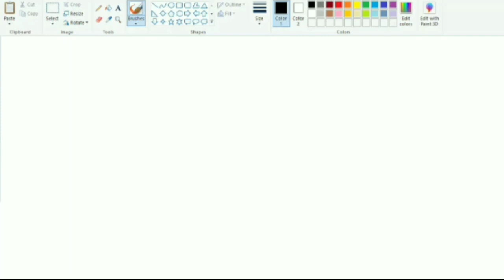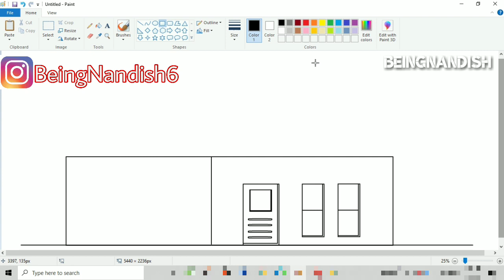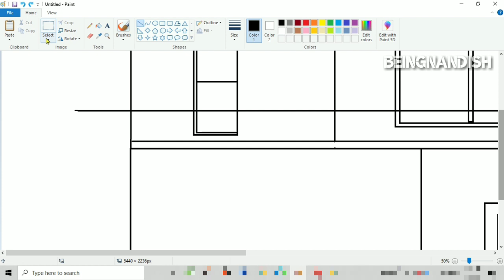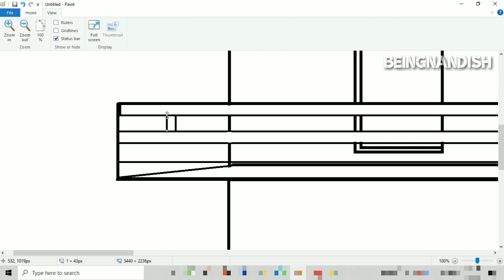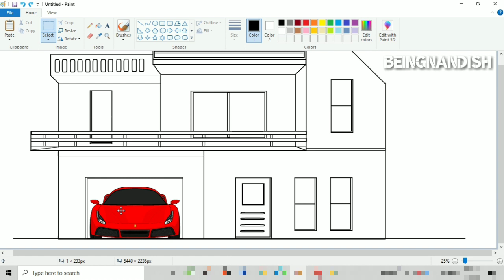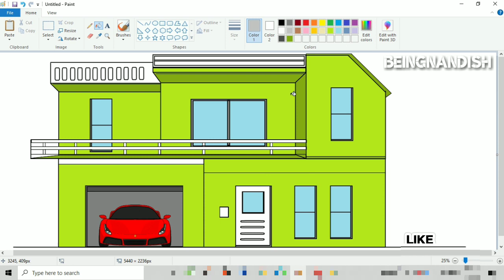How to draw Modern Home / House on computer | Home Drawing on computer using Ms Paint Easily.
In this video I will show you how to draw Simple Modern Home on your computer using Ms Paint in easy steps.